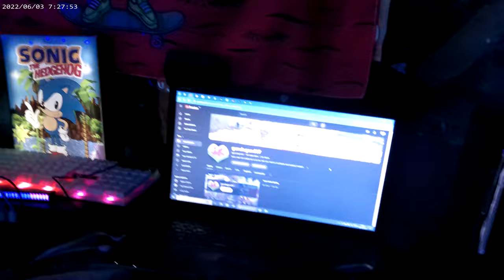gurulegend67 MAN_CAVE UPDATE